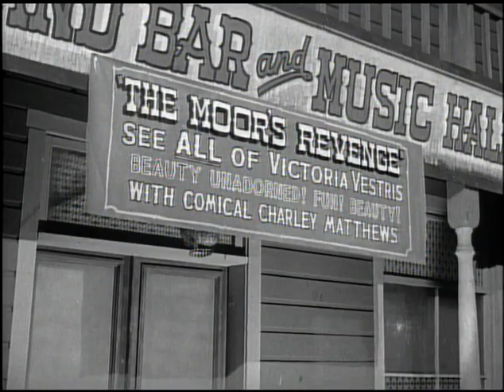Have Gun, Will Travel--"The Moor's Revenge"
Vincent Price and Patricia Morison are Shakespearean actors who arrive in San Diego (then a rough cattle town) to perform Shakespeare. Morrey Amsterdam is the saloon owner who hired them without telling them they were performing in a saloon rather than a theater--and might have slightly misrepresented what sort of performance they would be giving.